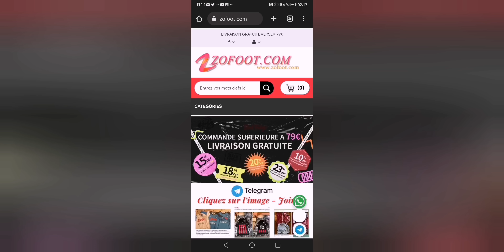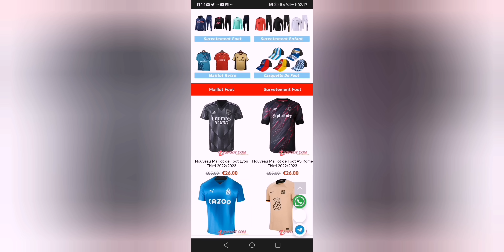NASSER PRÉVIENT MBAPPÉ ET CLASH LE RÉAL, ET ANNONCE UNE ÉNORME BOMBE!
Commandes supérieures à 49 EUR , obtenez 1 Ensemble Maillots + 1 Echarpes
Commandes supérieures à 89 EUR , obtenez 2 Ensemble Maillots + 1 Echarpes , Livraison Gratuite
Commandes supérieures à 149 EUR , obtenez 3 Ensemble Maillots + 1 Echarpes, Livraison Gratuite
Commandes supérieures à 199 EUR , obtenez 5 Ensemble Maillots + 2 Echarpes , Livraison Gratuite

1.Maillots Gratuit - Veuillez Commenter dans l'écran de Paiement

2.Description de l'évenement:
Maillots gratuits - non pris en charge : Personnalisable, PATCH, maillots Retro

3.Pour éviter d'affecter la livraison de la commande :Donnez votre avis sur les maillots gratuits En cas de rupture de stock, nous remplacerons au hasard d'autres maillots